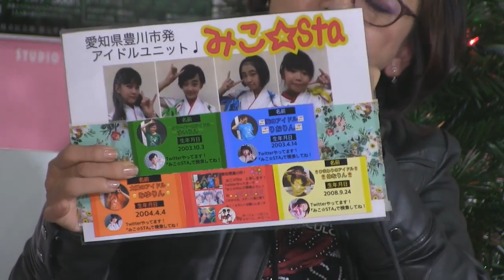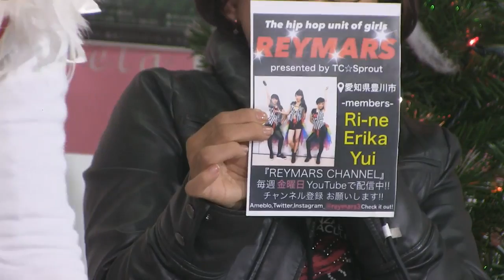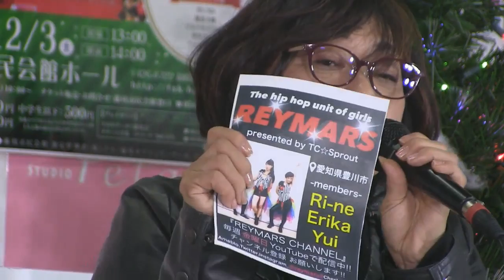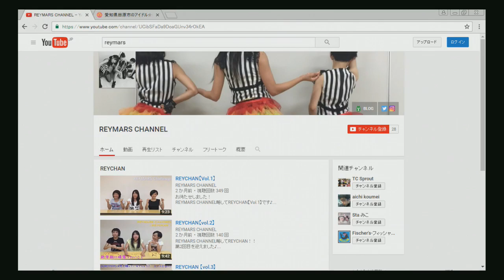【再放送】第4回ビストロベリーはまみゅ16/11/24(全10回)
【生】アイドル～バラエティまで！ローカル音楽バラエティ「はまみゅ」隔週木曜日(第2・4)　MC:辻幸平
2016年10月～2017年02月全10回放送